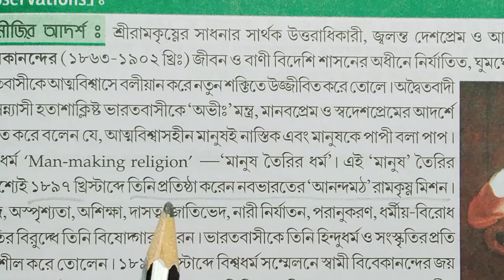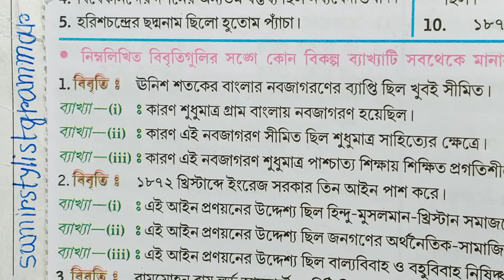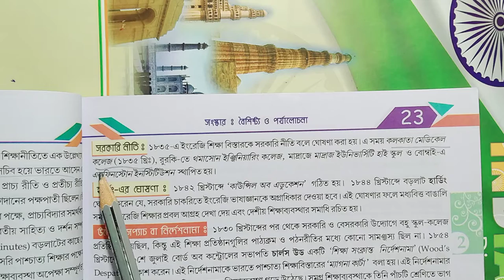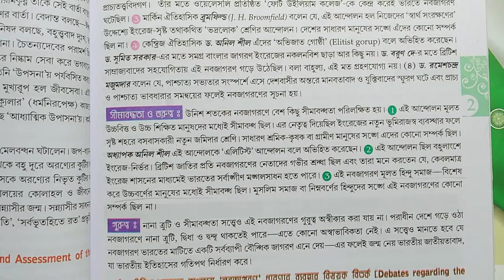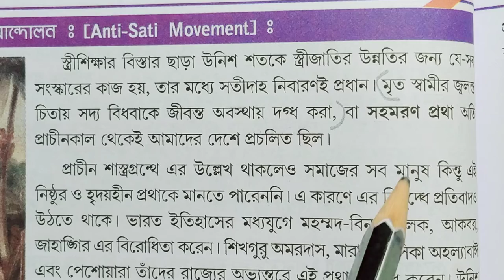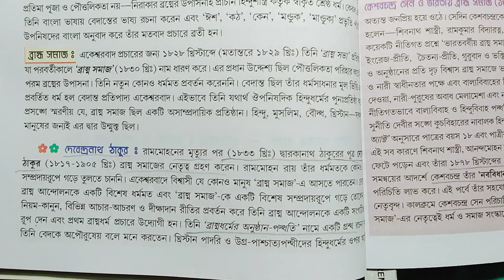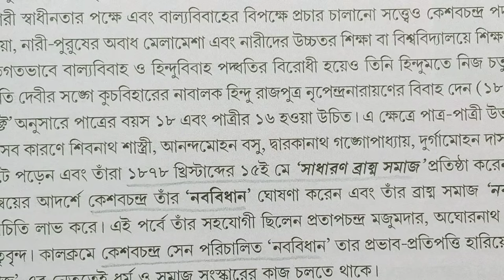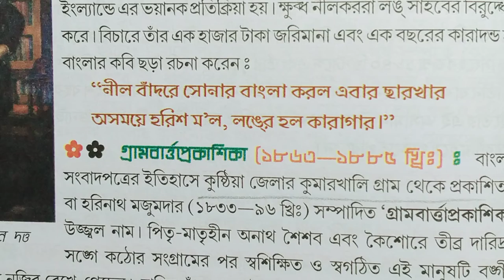Class 10 history chapter 2 textbook answer part 2 Jiban Mukhopadhyay/ইতিহাস/@samirstylistgrammar